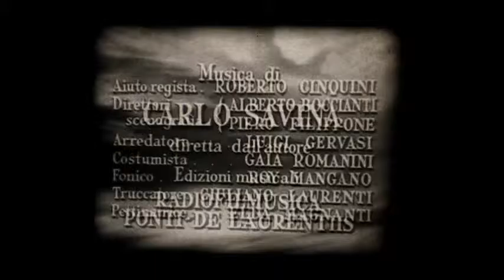TOTO' CERCA PACE-Super 8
TOTO' CERCA PACE 7x120 UNIVERSALCINE ROMA
Bellissima stampa molto definita e master molto pulito.Da avere in collezione.Copia ottima